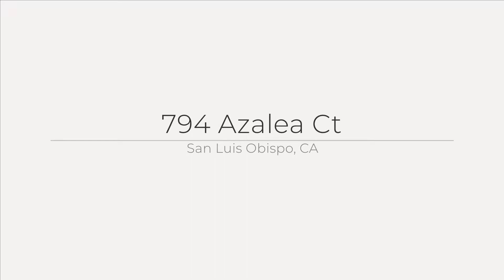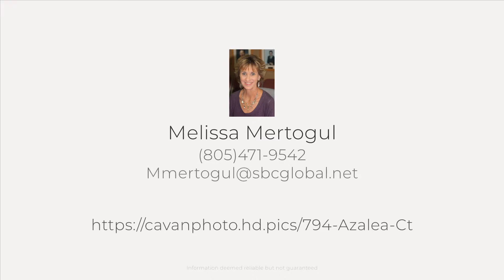794 Azalea Ct, San Luis Obispo, CA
See the Property Web Site! :: Melissa Mertogul - San Luis Obispo Realty - (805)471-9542 :: LOCATION! LOCATION! LOCATION! Private corner location near shopping, restaurants, public transportation and two parks. Newly landscaped patio, recently installed energy efficient windows, 2017 modern bathroom remodel, tankless water heater, and patio deck. Outside area has an orange tree, grape vines, and a backyard with newly installed french doors private entrance into the master bedroom from the back patio. Phone charging stations are installed in the kitchen and master bedroom. Finished garage with only one common wall between the condos. All hardwood floors in living space with tile in the kitchen and bathroom. In the near future, plans in this development include exterior painting of the entire condominium and all of the fences. Recently tented property.